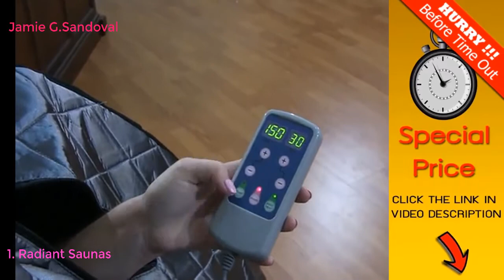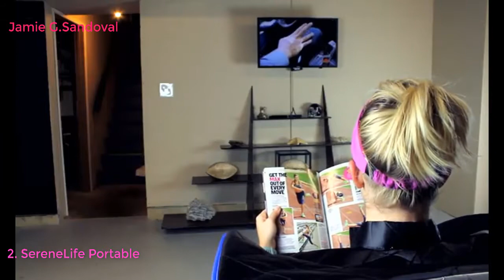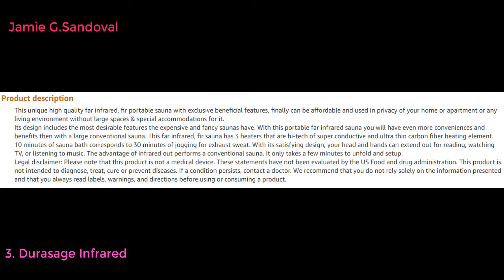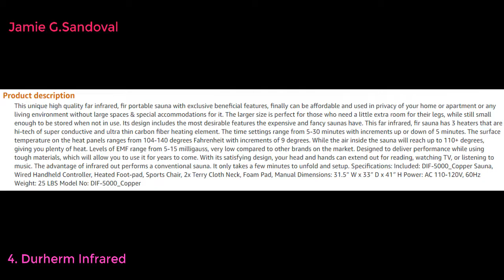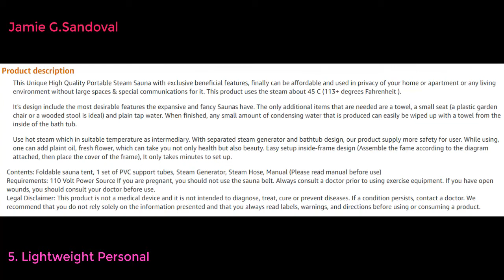Top 5 BEST PORTABLE SAUNAS 2021